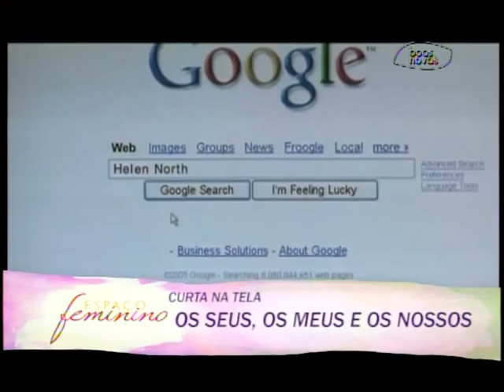Espaço Feminino - Briga entre filhos! Como resolver? - (bloco 2 de 3) 13-10-2015